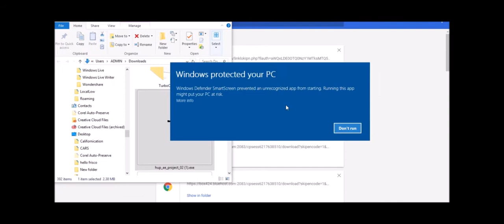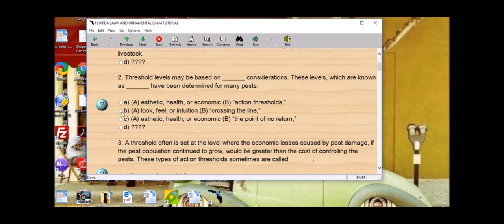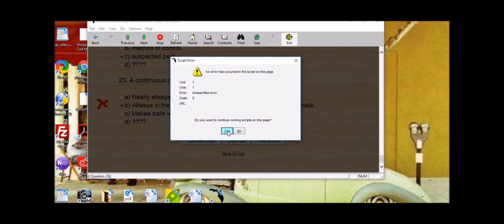Florida pest control license test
Florida pest control operator license exam. Preparation, practice study, guide, tutorial, for ornamental and turf

This video will show how to receive the E-Book Tutorial to prepare for the L&O Florida pest control operator exam.